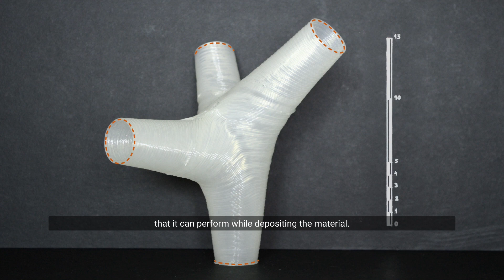«We are ITA» with Ioanna Mitropoulou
This video features doctoral student Ioanna Mitropoulou who works at the ITA Professorship of Digital BuildingTechnologies.

The «We are ITA» campaign visualizes the diversity we live and celebrate at our institute. At ITA, people with different professional backgrounds, disciplines, genders, languages, abilities, mindsets and cultures come together to work, experiment, evolve, explore, and do extraordinary things!

This project was made possible thanks to the cooperation of all ITA Professorships: Architecture and Digital Fabrication (Gramazio Kohler Research), Architecture and Building Systems A/S, Architecture and Structures (Block Research Group, ETH Zurich), Structural Design, Architecture and Building Process, Digital Architectonics, Digital Building Technologies, ETH Zurich, and Construction Heritage and Preservation.